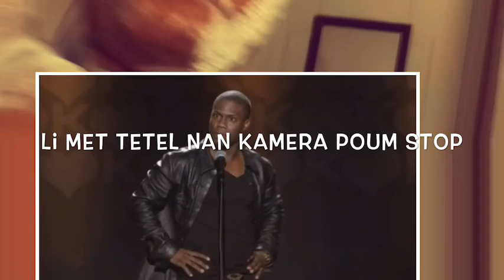Prank farin sou Nepta li manke touyem